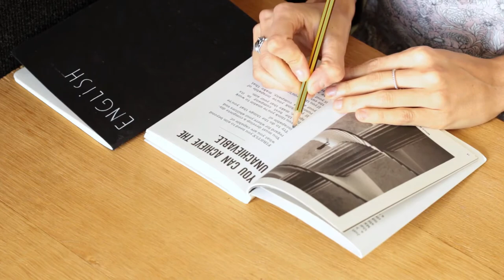WHY YOU MUST STOP ASKING FOR PERMISSION IN LIFE.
In this video we talked about why  you must stop asking permision.